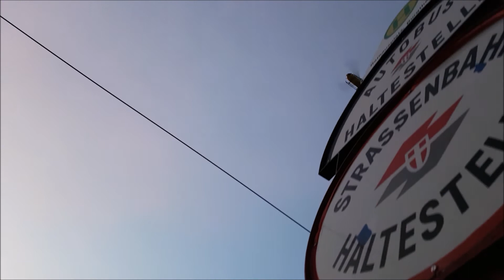Christophorus 9 Start vom Rathausplatz [Nationalfeiertag 217]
zum ersten mal auch das noch miterlebt.
2x schon vergeblich gewartet (1x wars zu kalt, ich zu ko und einmal hieß es dass er kurz nach 17 uhr startet, aber irgendwann um 17:30 ging die crew erstmal noch was essen. )

logischerweise waren noch viele Leute da die den Bundesheer Helis zugeschaut haben, also gleich auf der Bugtheaterseite positioniert und nur nen Meter dann platz machen müssen, weil die Polizei noch ein Absperrband gespannt hat.

schaut schön aus so vorm Rathaus =)